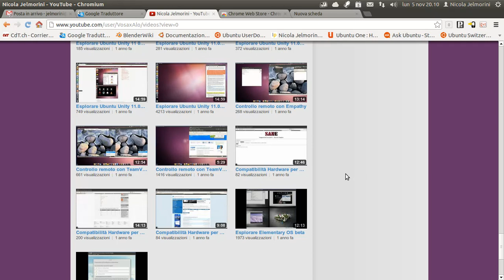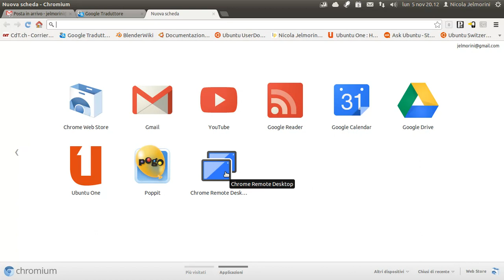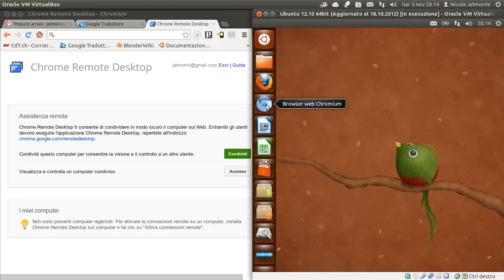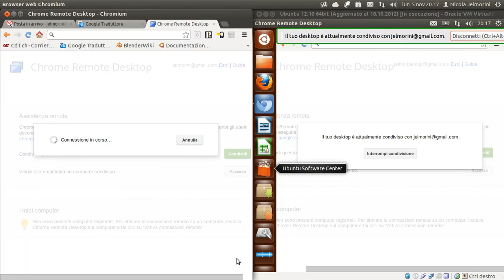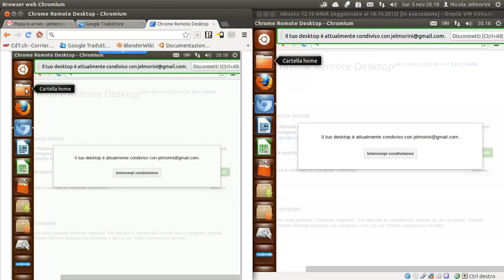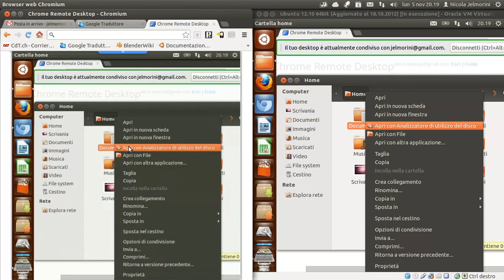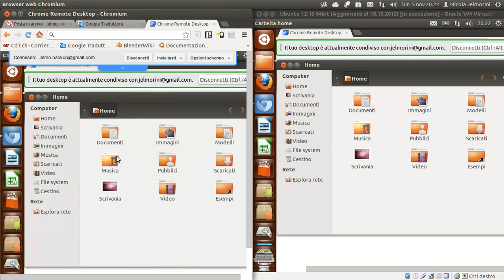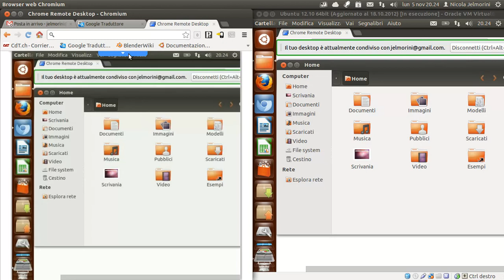Assistenza remota con Chrome Remote Desktop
Ho già parlato un anno fa di TeamViewer ed Empathy (vedi i video sul mio canale dal titolo "Controllo remoto con Empathy" e "Controllo remoto con TeamViewer parte1 e 2"), ed ora che ho adottato Google Chromium voglio presentare l'estensione "Chrome Remote Desktop" che trovo più efficiente ed immediato usare.